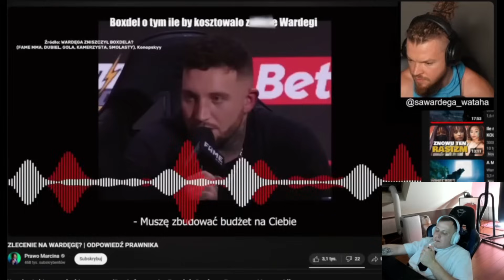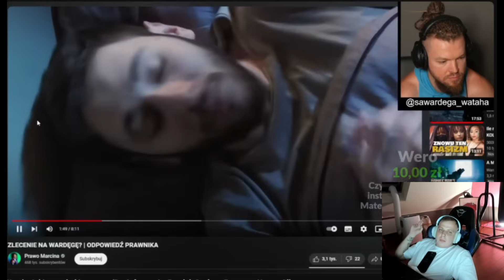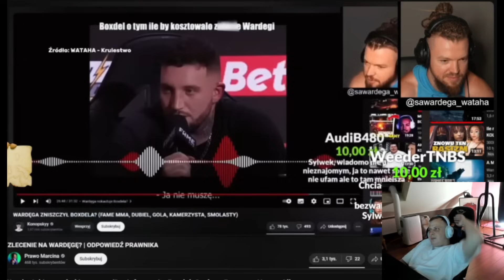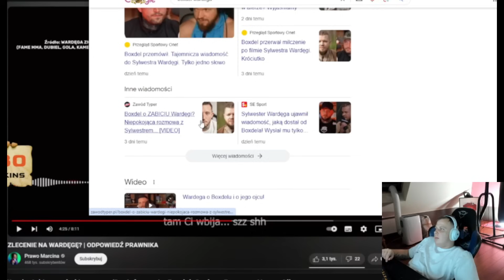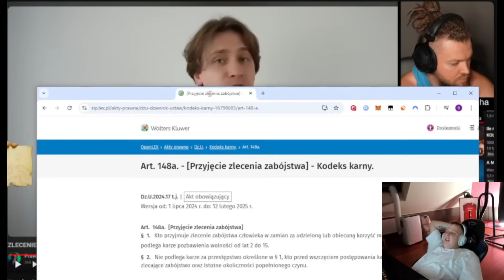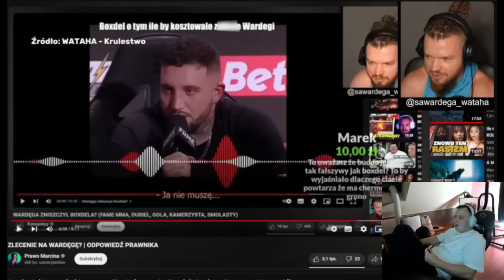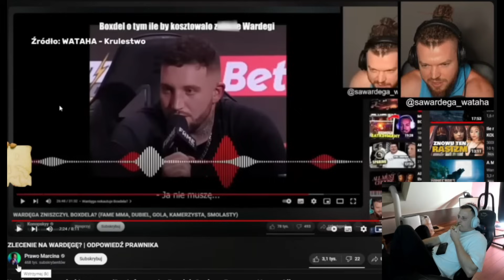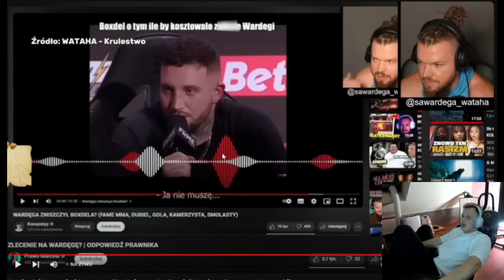NITRO REAKCJA NA - ZLECENIE NA WARDĘGĘ? l ODPOWIEDŹ PRAWNIKA (OGLĄDA RAZEM Z WARDĘGĄ)